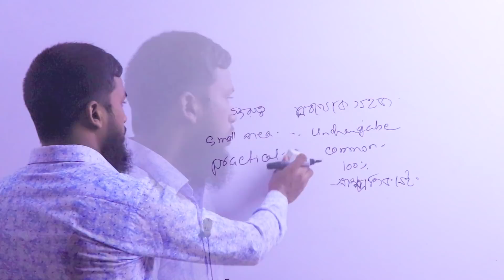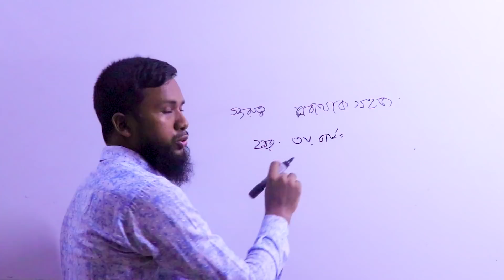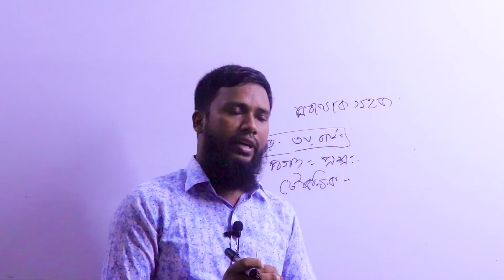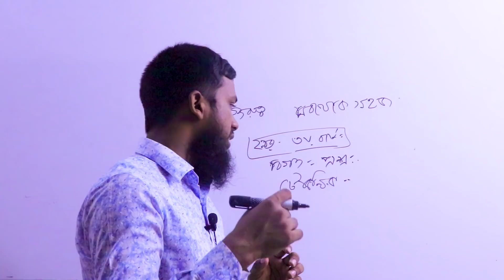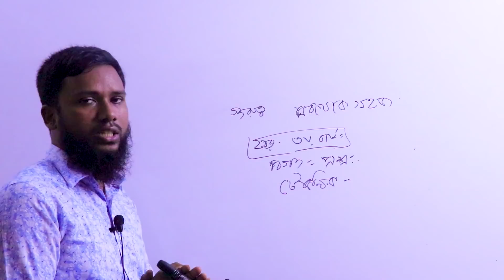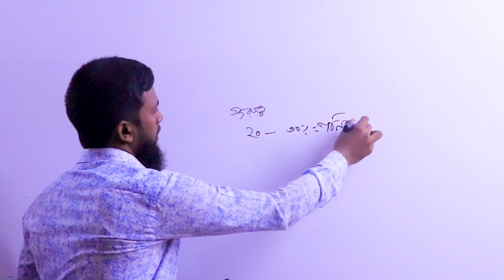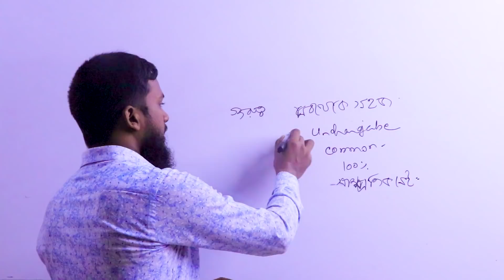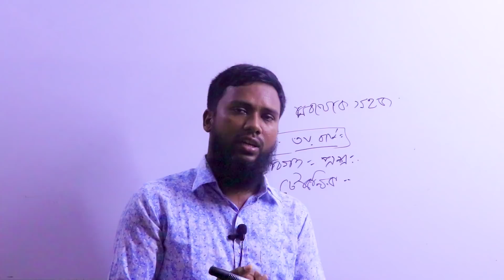How to Prepare in Math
Khairul Sir has made a directional video who are determine to develop math knowledge from entry level. He has tried to describe about few Frequently asked questions. Hope you will get prefect guideline form this videos. If you have any query please feel free to know us.

Please join to Khairuls Basic Math Facebook group for update math related info.